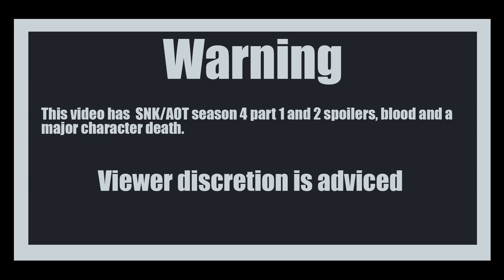Do you blame yourself Connie ?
Gosh I'm so so happy to have this project done ! I had this idea in the end of 2021 if I remember correctly, then I finaly started it around november 2022 to be finally done today !

I'm a big SNK fan, my ex got me into that show and since that day heh- my room just look like a convention stand because of the poster and the merch xD

Connie is a character I really like, I kinda vibes in the idea to keep inside and one day it just explode because you can't handle it anymore (I just ... Never going to kill anyone heh-). He has a really big mood evolution and I really like the relationship he had with Sasha.

Animations/tweening : Sauketz

Characters : Connie Springer, Jean Kirshtein, Sasha Braus, Falco Gleiss, Armin Arlelt and Gaby Braun
Designers : Sauketz for the animalified version
Owners : SNK and the character belong to Isayama
A- I mainly use photoshop, premiere pro and toonboom harmony

Q-Can you join my MAP ?

Q-Can I use your design ?
A- Feel free to use my animalified SNK design for uncommercial  stuff, but always credit me !!! For my OC's, ask me first. You can find my reference on my TH account (Sauketz)

Q-Where I can contact you ?
About me :
I'm a french 21 yo non binary (they/them) raccoon who enjoy art ! I'm a lil bit introvert and anxious but feel free to talk to me !
My actual fandom are : TOH, SNK, Warrior cats, pokemon, Spy X Family